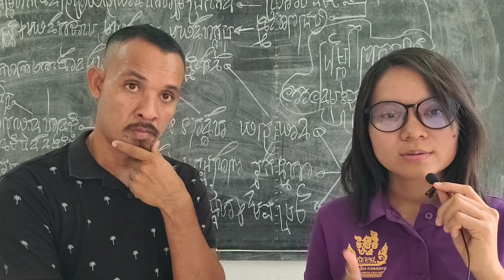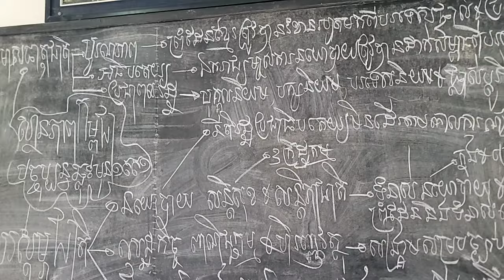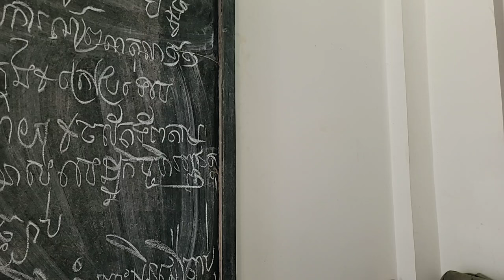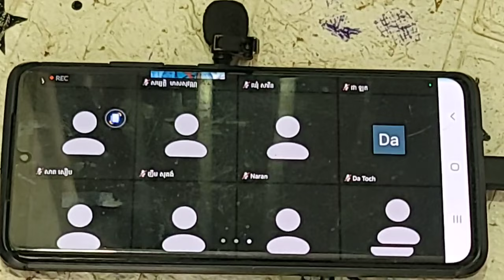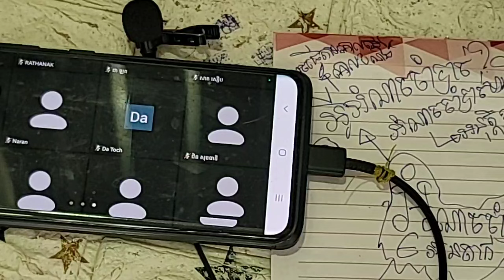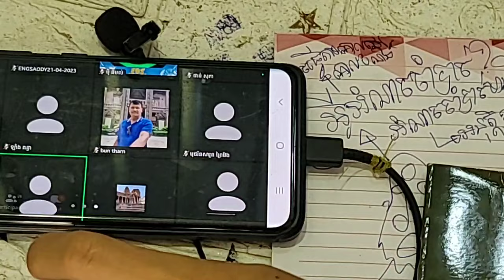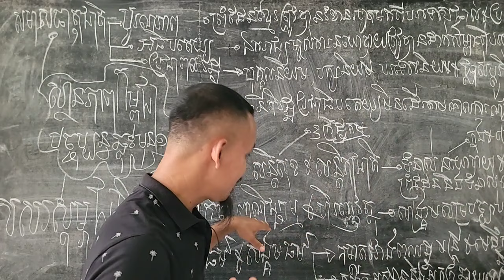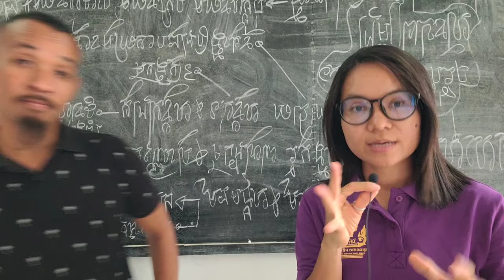អ្វីទៅ សិទ្ធិសេរីភាពខាងការបោះពុម្ពផ្សាយ? ច្បាប់សិទ្ធិមនុស្ស មាត្រា ៤១ នៃរដ្ឋធម្មនុញ្ញ (ភាគទី១០៥)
មាត្រា ៤១ ប្រជាពលរដ្ឋខ្មែរ មានសេរីភាពខាងការបញ្ចេញមតិរបស់ខ្លួន សេរីភាពខាងសារព័ត៌មាន សេរីភាពខាងការបោះពុម្ពផ្សាយ សេរីភាពខាងការប្រជុំ។ ជនណាក៏ដោយមិនអាចឆ្លៀតប្រើសិទ្ធិនេះដោយរំលោភ នាំឱ្យប៉ះពាល់ដល់កិត្តិយសរបស់អ្នកដទៃ ដល់ទំនៀមទម្លាប់ល្អរបស់សង្គម ដល់សណ្ដាប់ធ្នាប់សាធារណៈ និង ដល់សន្តិសុខជាតិបានឡើយ។ របបសារព័ត៌មាន ត្រូវរៀបចំឡើងដោយច្បាប់។
ប្រធានបទ៖ ច្បាប់សិទ្ធិមនុស្ស មាត្រា ៤១ នៃរដ្ឋធម្មនុញ្ញ (ភាគទី១០៥)
ថ្ងៃ អាទិត្យ ៦ កើត ខែ ចេត្រ ឆ្នាំ រោង ឆស័ក ពុទ្ធសករាជ ២៥៦៧ ត្រូវថ្ងៃទី ១៤ ខែ មេសា ឆ្នាំ ២០២៤

ទំព័រហ្វេសបុក/  សន្ធិសញ្ញាសន្តិភាពទីក្រុងប៉ារីស៍ស្ដីពីកម្ពុជា
ទាក់ទងស្នើសុំសៀវភៅ /
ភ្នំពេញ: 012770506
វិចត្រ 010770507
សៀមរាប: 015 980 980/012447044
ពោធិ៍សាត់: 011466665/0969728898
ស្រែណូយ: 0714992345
សូមទាញយកឯកសារ កិច្ចព្រមព្រៀងនេះតាមរយៈ៖
១. សូមអានឯកសារនេះ ជាភាសាខ្មែរ (ច្បាប់ដើម ជារូបថត)
២.សូមអានឯកសារនេះ ជា ៥ភាសា ឆ្លាស់គ្នា អង់គ្លេស បារាំង ចិន រូស្ស៊ី និង ភាសាខ្មែរ ចាប់ពី ទំពរ័ ២៧ ដល់ ៣០៦ ពី អង្គការសហប្រជាជាតិ៖
៤. សូមទាញយកច្បាប់សិទ្ធិមនុស្ស​កម្ពុជា៖
 សន្ធិសញ្ញាសន្តិភាពទីក្រុងប៉ារីស៍ស្ដីពីកម្ពុជា បន្តរផ្សាយឡើងវិញ